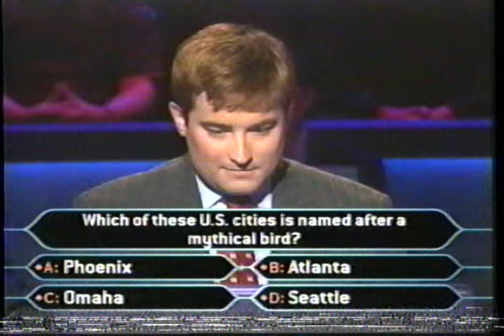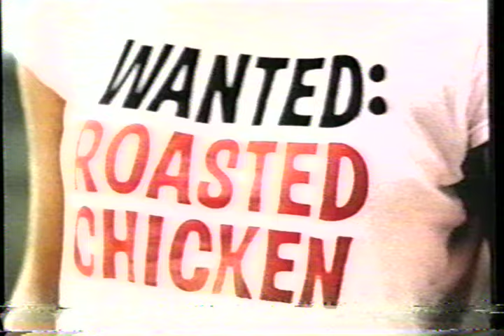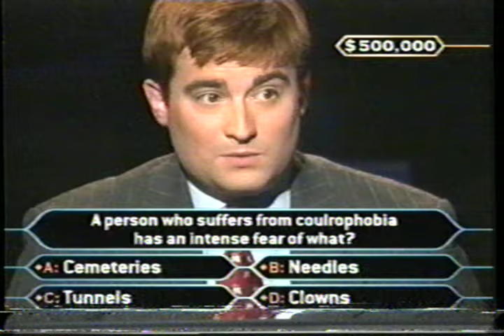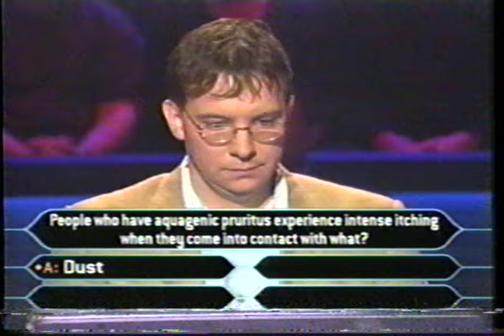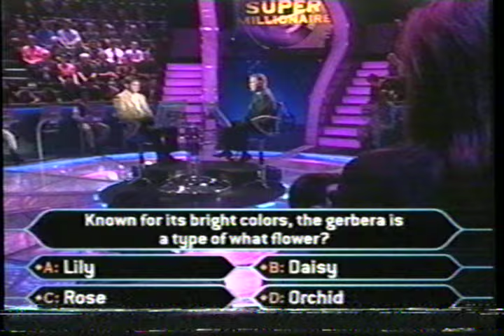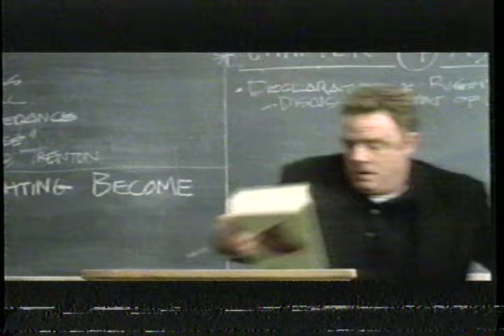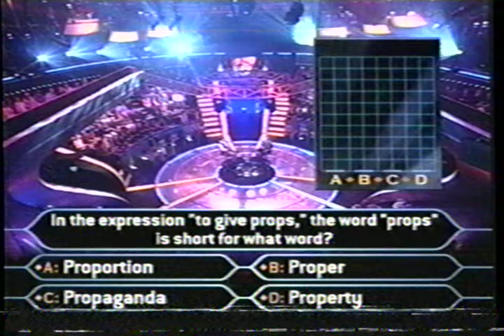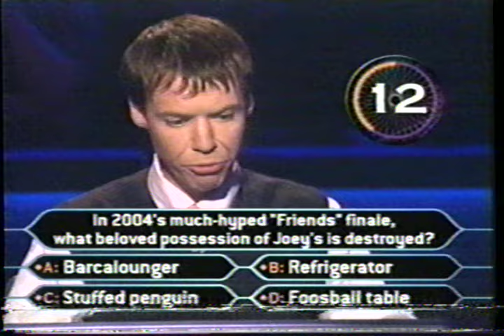Who Wants To Be A Super Millionaire (5-18-2004)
This is the Tuesday 18 May 2004 broadcast of Super Millionaire, with adverts inserted. This aired on local Oklahoma City TV on the aforementioned date at 9:00 PM.